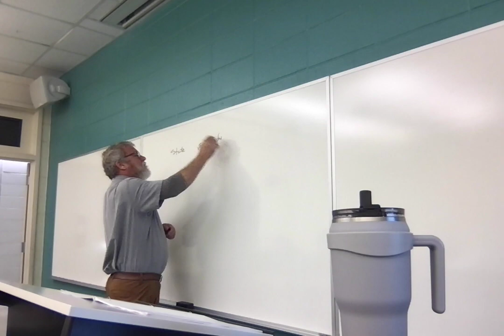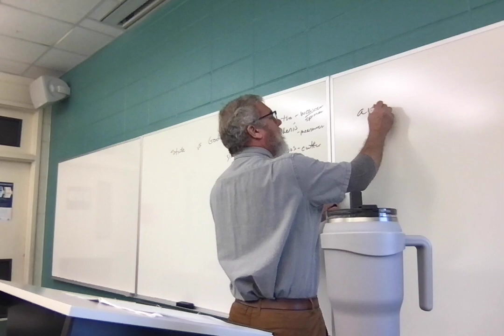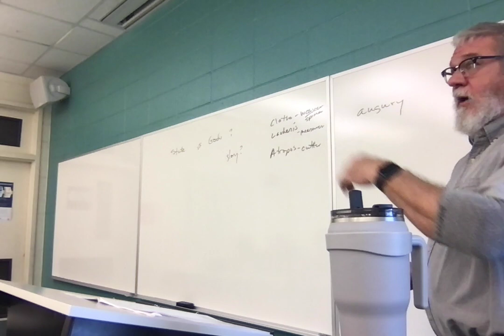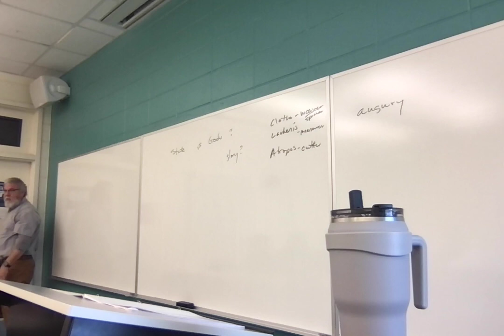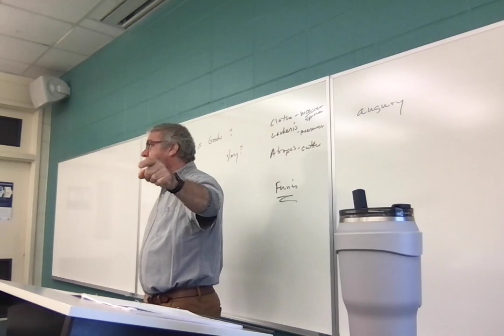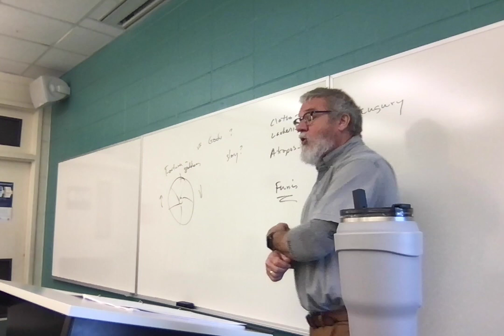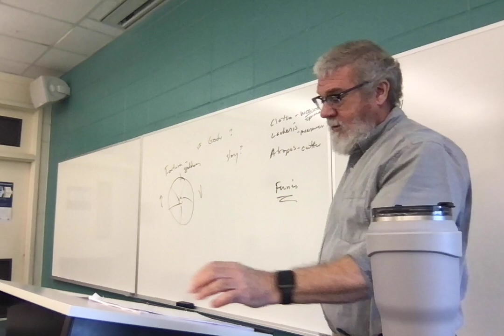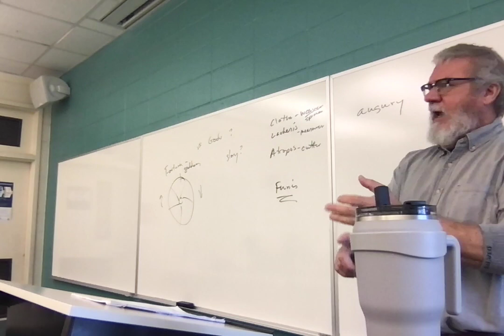ENGL 2030.008 Lecture 14 22223 Antigone 1027-end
Lecture 14: conclusion of discussion of Antigone, from lines 1027 on.